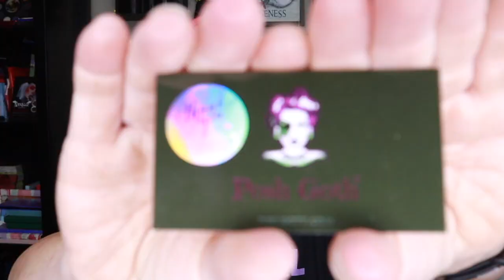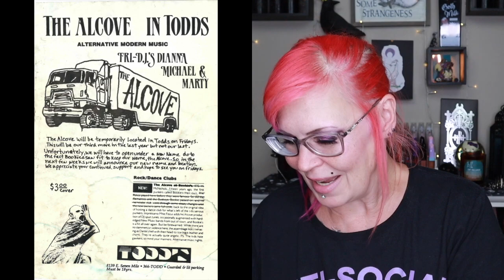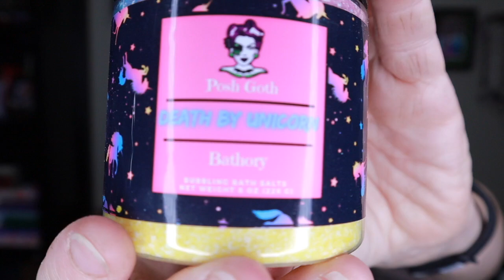FIrst Time trying @poshgothofficial Products! Do I smell absinthe & djarums? uh, yeah!